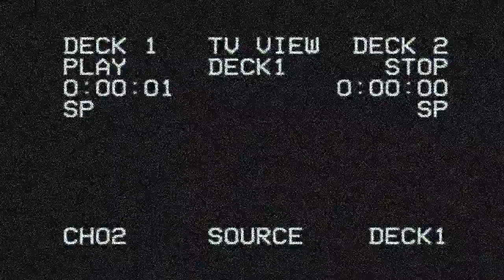ROCK OF AGES (8 haircuts, 8 subcultures, ONE MODEL)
MUSIC and HAIRCUT lovers, WATCH THIS !!!  This was without a doubt one of the coolest things I ever did, EIGHT DIFFERENT HAIRCUTS symbolizing eight different (musical) subcultures all done on ONE MODEL...  The day Arjen walked into the shop with a HUGE bush of hair and a Ramones shirt I just knew I wanted to do something cool, he just looked like a rockstar and I saw about 100 different haircuts I wanted to do, hahaha... Wrote down his number and told him I'd give him a call as soon as I knew what I wanted to do (at that moment we were busy filming Project X)

 Jelle Mollema and myself are ALWAYS cooking up new ideas, that's what I love so much about working together. One day we'll be cooking up plans for new shirts talking about scandinavian pigs, the next day we're shooting a calendar with half naked barbers in champagne glasses or a video with a choir killing what could have been a beautiful carol... I can assure, we never get bored.

 BUT... What we still love the most is photographing and filming haircuts because well, that's what we do best... Haircuts and music are and always have been our biggest source of inspiration so we were SO STOKED about this project where we got to combine the two and create a journey through time and tunes showing all of you some of our favorite genre's... It was a challenge to do the eight haircuts on one guy but MAN, it was AWESOME, we just hope you have as much fun watching it as we had making it...

WE ARE GIVING AWAY A SCUM-BAG FILLED WITH SCHOREM/REUZEL GOODIES WITH EVERY 5000 NEW FOLLOWERS ON OUR YOU-TUBE CHANNEL...

-FOLLOW US-

Want to know more about Schorem, our barber academy The Old School and it’s five courses (beginner & advanced)? and you’ll get to know everything you want to know. Want to know more about the Lard of the Low Lands? to shop our wide variety of pomades and men's hair products. You can also find us on Facebook and Instagram; it’s where we share a lot of photos and Stories about our shop and the scumbags who run it, you can find us at: @schorembarbier, @theoldschoolbarberacademy, @scumcuts_galore, @reuzel and @the_bloody_butcher; it’ll NOT dissapoint you.

-CREDITS-

Videography by Jelle Mollema Photography, @jelleinmyear on Instagram.
Product: Reuzel Pomade
Haircut: The Bloody Butcher
Scissors: Mizutani Scissors
Clippers: Wahl Professional USA

My model Arjen for his patience and letting me do what I wanted.
Our stylist: Geert-Jan Renzen who always know to surprise me finding outfits and accessories I didn't even realise they existed.
Our good friend Jeroen Haamers, screaming and string picking frontman of the legendary psychobilly formation Batmobile for helping us mixing music:
Ramones, Blitzkrieg Bop
Crazy Cavan, Teddy Boy Rock & Roll
Link Wray, Rockabilly Boogie
Sex Pistols, God Save The Queen
Social Distortion, Reach For The Sky
Exploited, Sex and Violence
Batmobile, Transsylvanian Express
The Toasters, 2 Tone Army